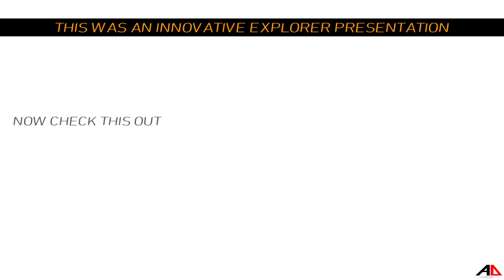Experiencing the Power of Prayers at the Ganga Aarti (Haridwar)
An act of worship known as Ganga Aarti is performed at the Har Ki Pauri ghat in Haridwar on the banks of the holy river Ganga. It is a ceremony of light and sound where the priests perform prayers with bowls of fire and the ringing of the temple bells, drawing tourists and worshippers from all over the world. Visitors float "diyas" (little candles) and flowers as mantras are chanted around them and lights are reflected off the rushing river, which is supposed to have received blessings from the Goddess Ganga.